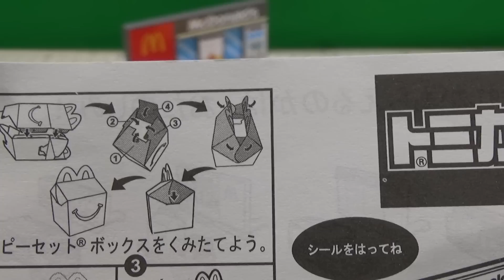極ムズ！ハッピーセットボックスの作り方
2022ハッピーセットトミカのマクドナルド　レストラン ＆ いすゞ　エルフ　車両運搬車についてくる、ハッピーセットボックス（箱）の作り方が難しかったので、作り方を動画にしました。